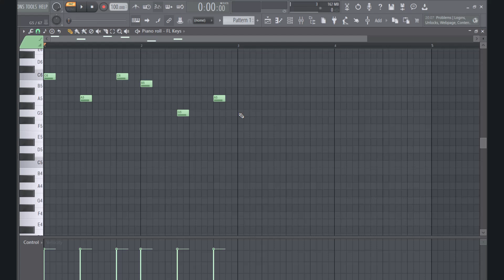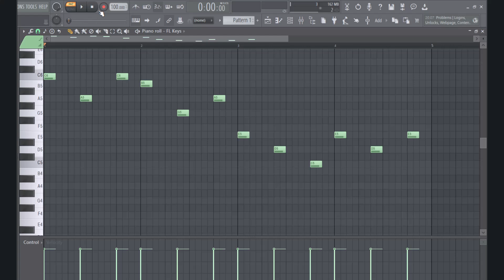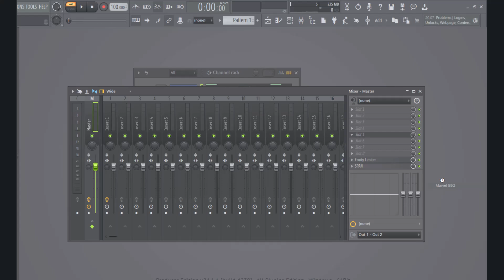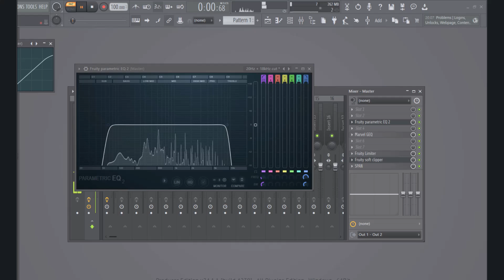HL Triage at Dawn piano setting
mid-side sound distinctions...